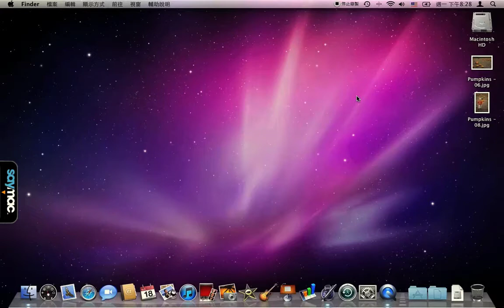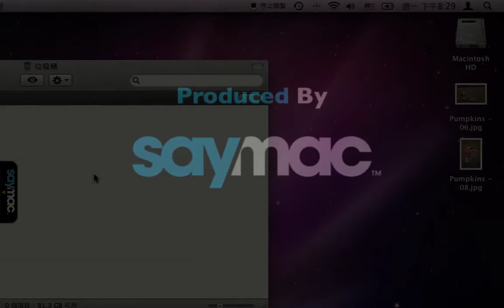在垃圾桶中使用還原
當你不小心將文件刪除，與其心慌意亂的尋找原來的擺放位置，你其實可以使用還原，來輕鬆的將該檔案放回原來的地方。